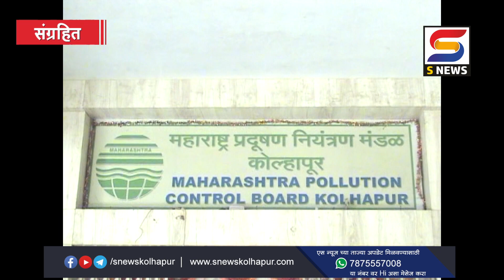राजाराम साखर कारखान्यावर झाली ही कारवाई